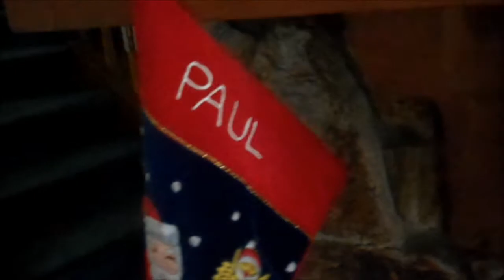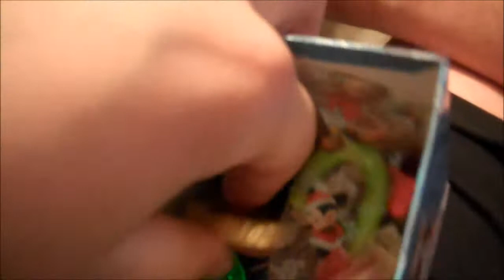Getting Closer To Christmas (Day 138 12/16/2011)